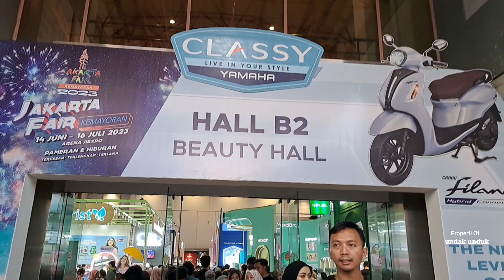Jalan Keliling PEKAN RAYA JAKARTA 2023 Hari Minggu‼️Padat Pengunjung Berburu Diskon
Jakarta Fair atau Pekan Raya Jakarta (PRJ) kembali digelar tahun ini di JIEXPO, Kemayoran. Acara tahunan ini dilaksanakan selama sebulan mulai dari 14 Juni hingga 16 Juli 2023.

Tiket masuk

Senin : Rp 30.000

Selasa - Kamis :Rp 40.000

Jumat - Minggu : Rp 50.000